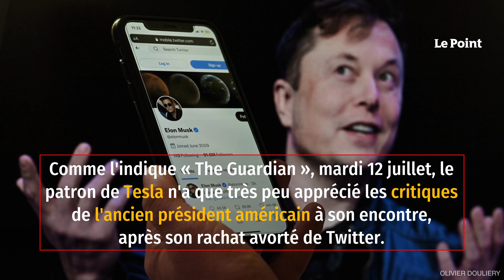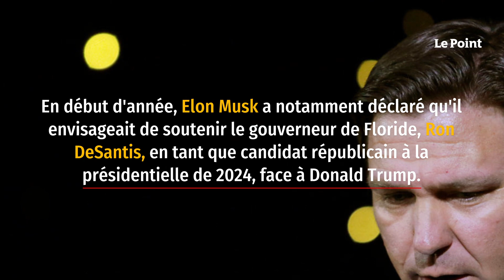Twitter, présidentielle : passe d’armes entre Elon Musk et Donald Trump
Elon Musk et Donald Trump ne s'apprécient guère et le font savoir en public. Comme l'indique The Guardian, mardi 12 juillet, le patron de Tesla n'a que très peu apprécié les critiques de l'ancien président américain à son encontre, après son rachat avorté de Twitter. Lors d'un rassemblement à Anchorage, en Alaska, samedi 9 juillet, Donald Trump avait affirmé devant ses sympathisants qu'Elon Musk s'est « mis dans le pétrin » avec un « contrat pourri » pour l'achat du célèbre réseau social, qu'il essaie maintenant de résilier après son offre mirobolante de 44 milliards de dollars.